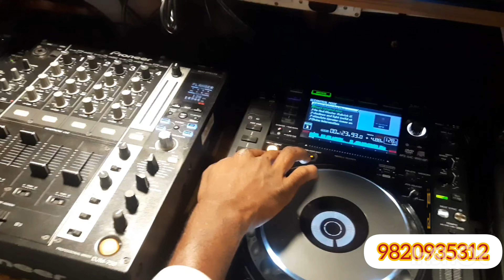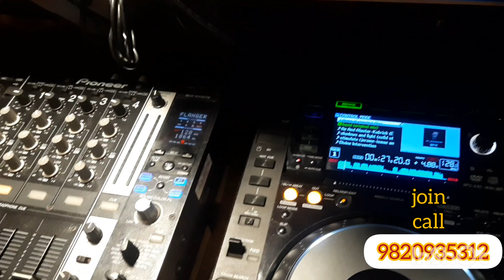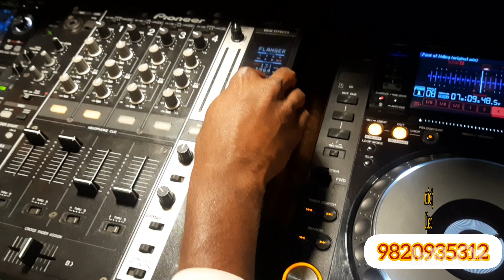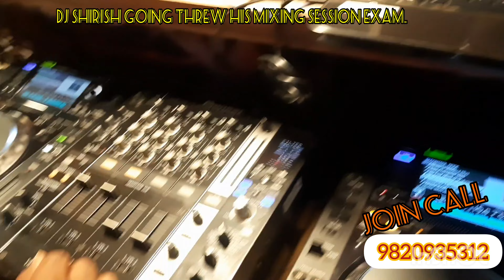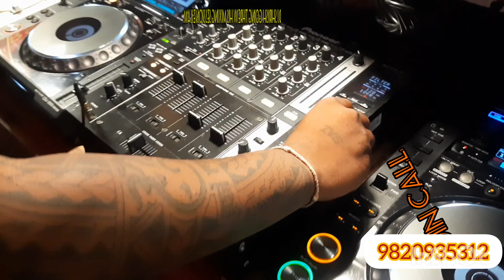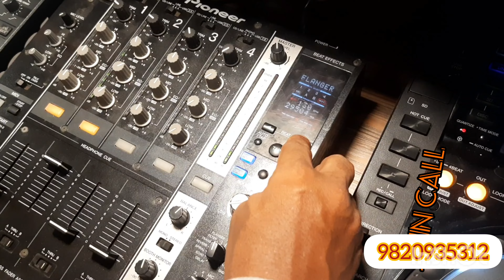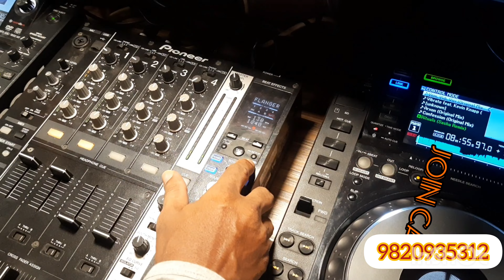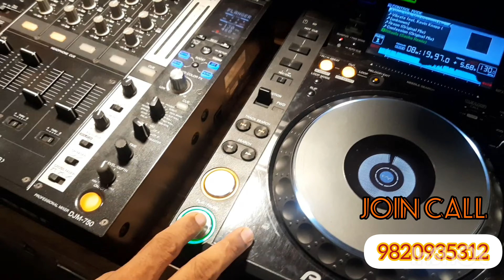join nos 1 dj school dj academy call -9820935312.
indias nis 1 dj academy dj school for discjockeys join now for admission call-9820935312.